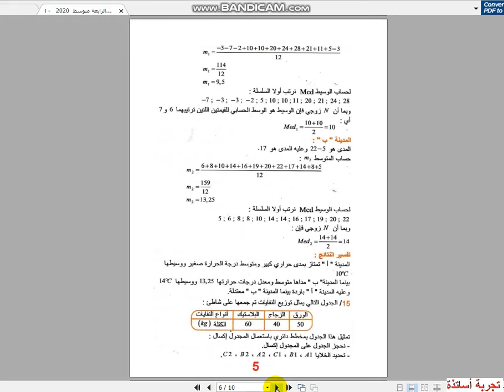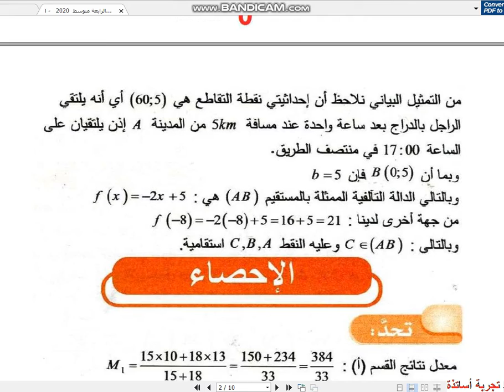الرابعة متوسط 2020 الإحصاء 02